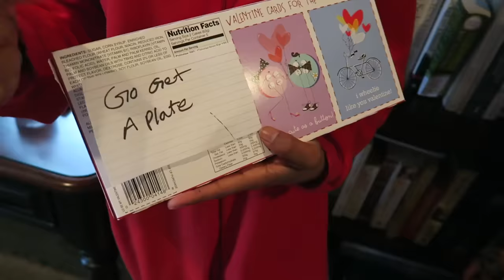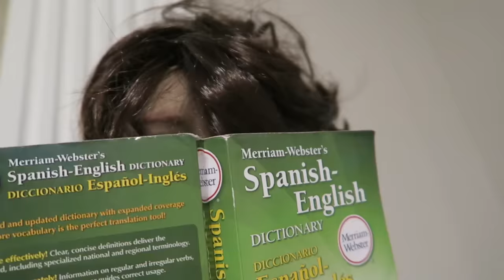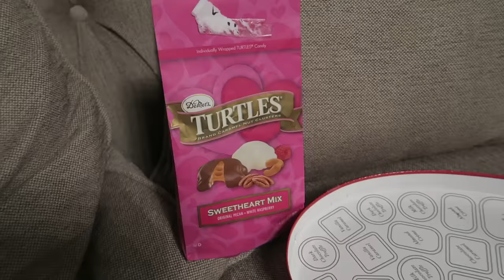Shasha Trying To Rizz Up Prince Charming for 15 minutes straight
Shasha and Prince Charming both do not have ANY rizz game...